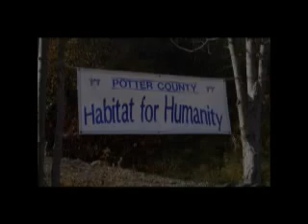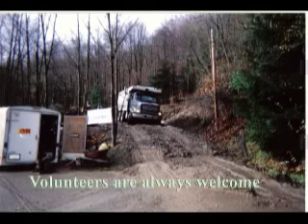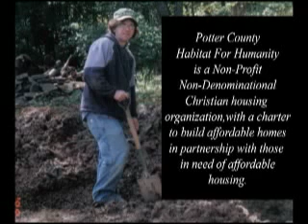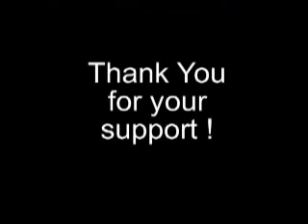Potter County Habitat For Humanity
Potter County Habitat For Humanity volunteers working on a home in Coudersport,PA.